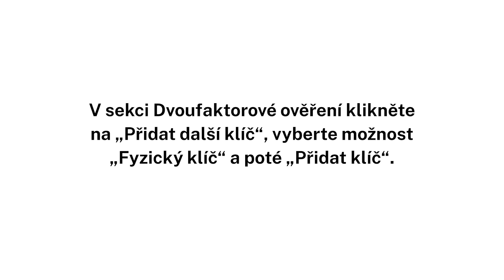Zabezpečení účtu MojeID fyzickým bezpečnostním klíčem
Odkazy jsou níže v tomto popisu, klikněte na "Zobrazit více / View more".

Podrobný návod na přidání fyzického USB/NFC bezpečnostního klíče (tzv. tokenu) k účtu MojeID na počítači.

Doporučujeme také mobilní aplikaci MojeID Klíč pro iOS i Android. Více na

Zabezpečení účtu bezpečnostním klíčem je nutnou podmínkou pro možnost zpřístupnění služeb veřejné správy přes MojeID. Návody na zpřístupnění služeb veřejné správy: